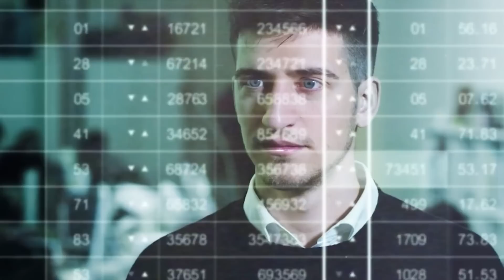معلومات صادمة.. هل سمعت عن الأتراك البيض والأتراك السود من قبل؟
تحدَّث الرئيس التركي رجب طيب أردوغان في إفطار رسمي بالقصر الرئاسي في شهر رمضان المبارك عام 2015 إلى جمهور عريض من مواطنيه، فقال: "إن الأتراك البيض يصفونكم ويصفوننا بأننا زنوج أتراك (zenci Türk)، وأنا فخور بأني زنجي تركي".

كما تحدث أردوغان مرة إلى الجمهور التركي قائلا: "في هذا البلد يوجد تمييز بين الأتراك البيض والأتراك السود، وأخوكم طيب (يقصد نفسه) ينتمي إلى الأتراك السود"، وكان أردوغان في بداية حكمه رئيسا لوزراء تركيا صرَّح عام 2002 بأن المسلمين المتدينين هم "سود تركيا". ووصف نفسه في خطابات وتصريحات أخرى بأنه "تركي أسود" siyah Türk.

وربما تكون مصطلحات مثل "الأتراك البيض" و"الأتراك السود" غريبة على مسامع القراء العرب، لكنها ليست غريبة على الساحة السياسية التركية. وهي مصطلحات مهمة لإثراء الجدل الدائر حول العنصرية في تركيا هذه الأيام، وفهم العنصرية التي يعاني منها الأتراك أنفسهم في وطنهم، وهي أعمق جذوراً وأشدُّ رسوخاً من العنصرية ضد العرب والأفغان والأفارقة وغيرهم.

وقد صدرت دراسات أكاديمية مهمة باللغة الإنجليزية عن ثنائية "الأتراك البيض" و"الأتراك السود"، منها دراسة الأكاديمية التركية صيدا دمير ألب: "الأتراك البِيض والأتراك السود: الانشطارات العميقة وراء التناقض الإسلامي العلماني" الصادرة عام 2012، ودراسة الأكاديمي الألماني كريستوف رام: "ما وراء الأتراك السود والأتراك البِيض: رسالة النخب التركية الدائبة في تحضير مجتمع متنوع" الصادرة عام 2016، إضافة إلى دراسة المؤرخ التركي دوغان غوربينار: "المثقفون والأتراك البيض وأبناء الأرض: الحياة العقلية في الفكر التركي المحافظ" الصادرة عام 2018.

وفي هذا المقال نسعى إلى إيضاح جوانب من المعادلة الاجتماعية التركية، عسى أن يدرك القارئ العربي أن العنصرية والتعامل الاستعلائي في تركيا ليسا موجهين في الأصل ضد العرب أو غيرهم من المهاجرين، بل هما موجهان -قبل ذلك وبالدرجة الأولى- ضد القطاع المحافظ المتديِّن من المجتمع التركي، وأن لهذه الظاهرة جذورا تاريخية وبنيوية تتجاوز الأحداث السياسية العابرة. وعسى أن يدرك المهاجر واللاجئ العربي في تركيا أن لديه حلفاء من الأتراك الذين عانوا من التهميش والتحيز من قبل، فيضع يده في أيديهم بدلا من الوقوع في مزالق التسطيح المخل، والتعميم المضر، باتهام تركيا كدولة أو الشعب التركي كله بالعنصرية.

لم يقصد أردوغان بطبيعة الحال ظاهرة التمييز على أساس اللون أو العرق حين تحدث عن "الأتراك البيض" و"الأتراك السود"، وإنما قصد بهذا التعبير المجازي نوعا آخر من العنصرية الثقافية والتمييز الاجتماعي، كثيرا ما عانى منه جمهور مواطني تركيا المعاصرة -أتراكا وأكرادا وعربا وغيرهم- على أيدي نخب علمانية متغرِّبة، تعامل مجتمعها المسلم بكثير من الازدراء والاستعلاء.

كما قصد أن يشبِّه هذه النخبة المتغرِّبة وتعاملها مع القطاع المتدين من الشعب التركي بالمعاملة العنصرية التي كان البيض الأوروبيون في الولايات المتحدة وجنوب أفريقيا يعاملون بها مواطنيهم من أصول أفريقية.

ترى الأستاذة صيدا دمير ألب أن المجتمع التركي المعاصر منشطر منذ تأسيس الجمهورية عام 1923 إلى "أتراك بيض" و"أتراك سود". ذلك أن بعضا من النخب الحضرية المتغربة في تركيا -المعروفة بمصطلح "الأتراك البيض"- تصرُّ على الاستئثار بالسلطة والثروة، بل ترى أن ذلك هو الأمر الطبيعي الذي لا يجوز الاعتراض عليه، وتتعامل مع مجتمع العمق الأناضولي المحافظ باستعلاء واحتقار.

يسعى "الأتراك البيض" إلى التميز عن مجتمعهم المسلم العريض، في نمط الحياة والمظهر، وحتى في نبرات الحديث، و"كأنهم يعيشون في كانتون سويسري"، حسب تعبير صديقي الأستاذ كمال أوزتورك، الرئيس السابق لوكالة الأناضول للأنباء. وهم مرتبطون وجدانيا ومصلحيا بالغرب، ويكادون يخرجون من جلودهم ليصبحوا أوروبيين. ويتمسك هؤلاء بالزعم أنهم طبقة "متحضِّرة"، وأن من سواهم من أبناء المجتمع العريض همج أو أشباه همج.

تتركز نخبة "الأتراك البيض" تقليديا على سواحل الغربية للبلاد، مقابل المجتمع الأناضولي العميق في وسط البلاد الذي يشكل غالبية الشعب التركي وعمقه التاريخي. وهي تقليديا داعمة للجيش والحكم العسكري، وراضية بالتبعية الإستراتيجية للغرب.

كما أنها تستخدم سلاح التشهير والتحقير ضد مواطنيها الذين يتمسكون بهويتهم الدينية وقيمهم الاجتماعية الأصيلة. وقد انتشرت مقالات صحفية خلال الأعوام الأولى من حكم حزب العدالة والتنمية تسخر من هؤلاء المواطنين المتدينين الذين "يلوِّثون" سواحل إسطنبول الجميلة، صحبة زوجاتهم المحجَّبات، وعاداتهم المستهجَنة في الأكل والشرب، حسب رؤية النخبة العلمانية المتغربة. ووصفت إحدى الكاتبات بلغة عنصرية فجَّة ساحل إسطنبول بأنه "لا يشبه الجزيرة العربية فحسب، بل يشبه إثيوبيا أيضا"، وسخر نائب رئيس حزب الشعب الجمهوري المعارض من الرئيس أردوغان مرة قائلا إن أردوغان لا يحسن الرقص الأوروبي، مما يدل على سطحية النخب المتغربة الزائفة في تركيا، شأنها شأن النخب المتغربة الزائفة في العالم العربي.

لكن تطور الديمقراطية التركية خلال العقدين الأخيرين -بعد التيه السياسي والانقلابات العسكرية الموسمية التي تشبه الثورة المضادة العربية اليوم- فتح الباب للمجتمع الأناضولي العميق بقيمه الإسلامية العريقة ليزاحم النخب المتغربة على مغانم السلطة والثروة. ويرجع الفضل للرئيس أردوغان وحزب العدالة والتنمية في كسر هذا الاحتكار والاستعلاء.